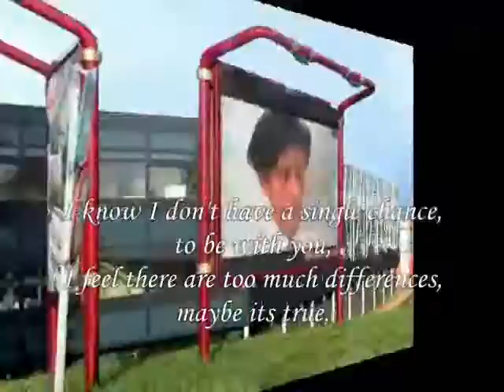Single or Not Single My Dear ,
do.
do so
Money is an excellent servant, but the host
very bad.